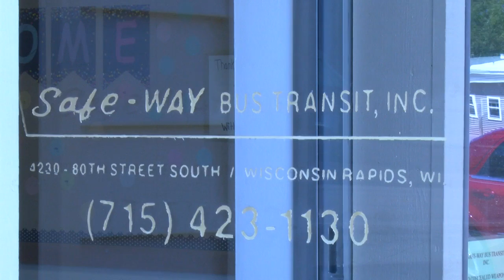Bus driver shortage impacts central Wisconsin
Bus driver shortages throughout the country are at an all time high - and in Wisconsin Rapids, Safe-Way school bus services has continued to feel the impact.